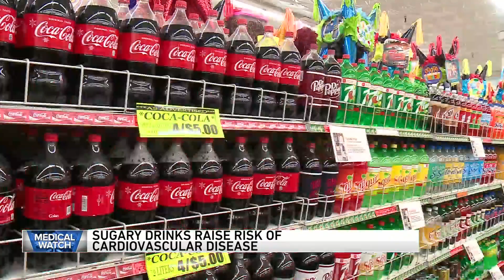Acute lymphoblastic leukemia highest survival rate among pediatric cancers - and more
Medical Watch Digest for Dec 9